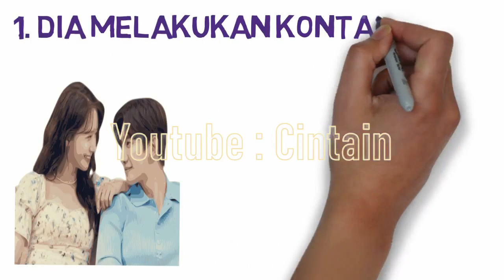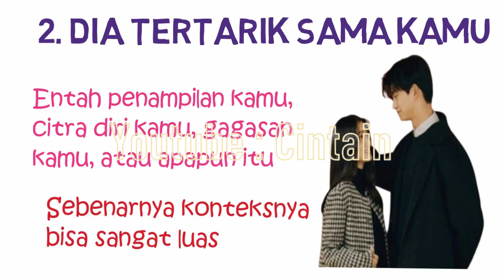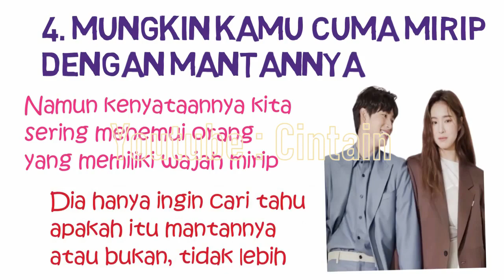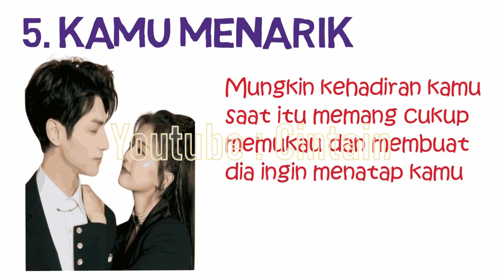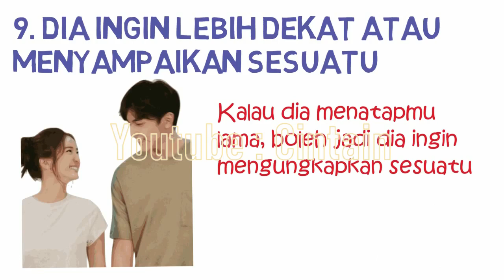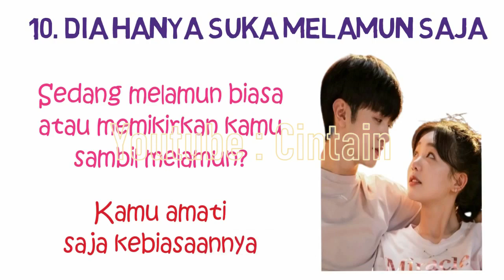10 Alasan Kenapa Cowok Menatapmu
Alasan Kenapa Cowok Menatapmu

Apa kamu pernah secara tidak sengaja, mendapati seseorang tengah menatapmu? Kamu tahu karena dia sering tertangkap basah sedang menatapmu, saat kamu tidak sengaja melihatnya. Namun jangan keburu berasumsi macam-macam, bisa jadi itu adalah sebuah tanda keramahan, yang ditunjukkan dengan tatapan. Kontak mata tidak dapat dihindari dalam kehidupan sehari-hari. Berikut adalah 10 Alasan Kenapa Cowok Menatapmu